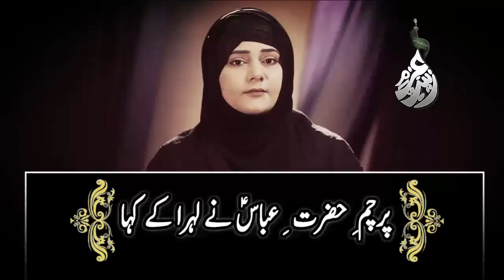Amber Naqvi || Latest Noha 1441 || انا مخلوق ِ حسینؑ انا مخلوق ِ حُسینؑ